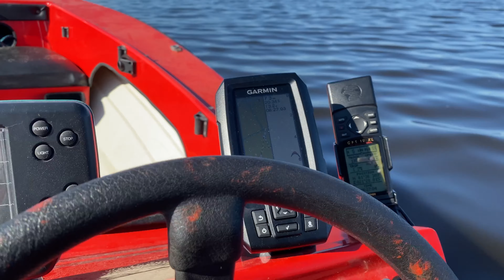Aquara pulpettivene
Videon aihe on Aquara pulpettivene